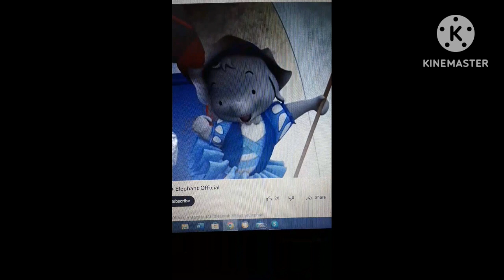Ella The Elephant Mary Had A Little Lamb In A Lower Pitch